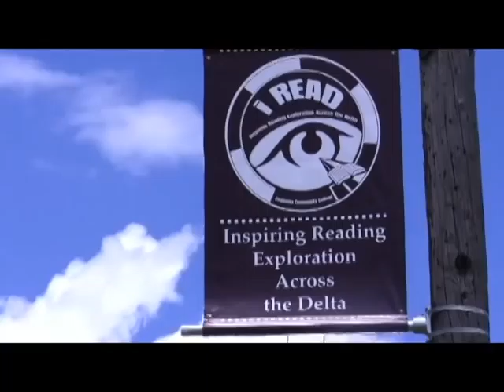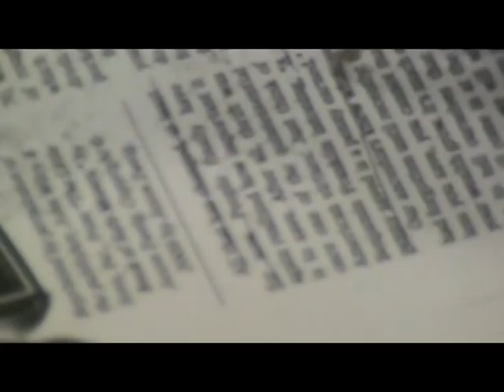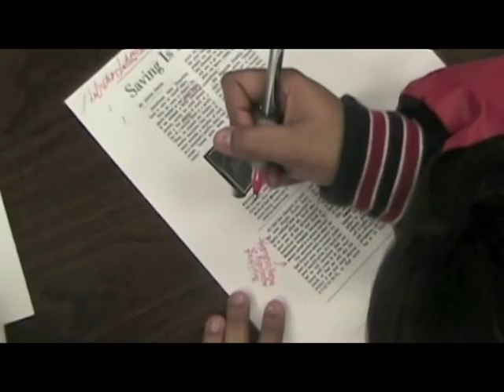CCC iREAD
Coahoma Community College's Quality Enhancement Plan: iRead (Inspiring Reading Exploration Across the Delta